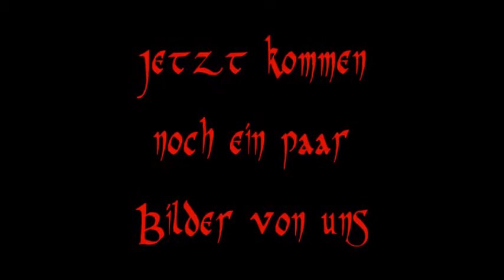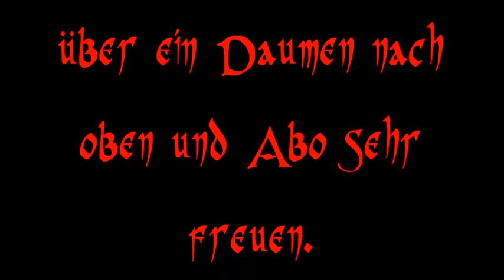Lost Place Burg - Kloster - Ruine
Heute zum Trailer das ganze Video :). Wir hoffen es gefällt euch :). Von der Burg bzw Kloster war nicht mehr viel da. Wir hatten uns denoch auf dem Weg gemacht und haben sie durchkemmt. Das Bauwerk steht in Spanien.